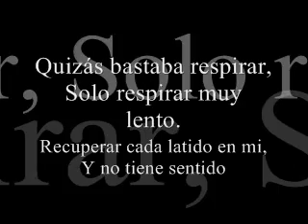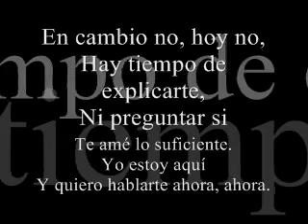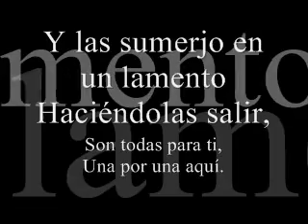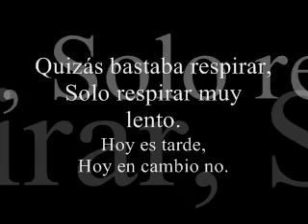laura pausini en cambio no